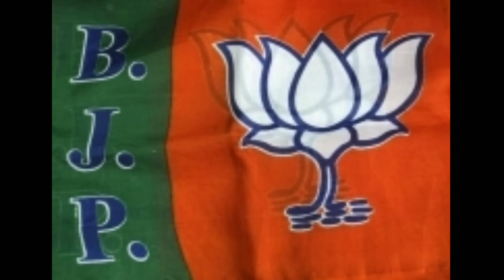Garo news/ July 14,2021